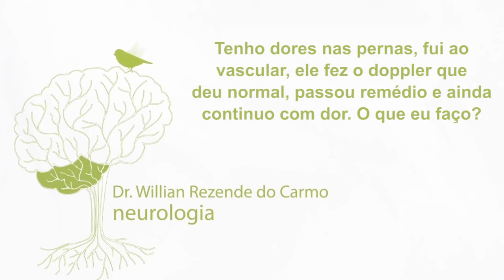Dor Nas Pernas - O Que Pode Ser Dor Nas Pernas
🎯 Consulte Com Um Especialista Agora (Online ou Presencial)!

Olá tudo bom? Aqui é o Dr. Willian Rezende e no vídeo de hoje vou falar sobre Dor Nas Pernas - O Que Pode Ser Dor Nas Pernas. Sentir dor nas pernas é algo comum na vida de muitas pessoas. Incômodo e insistente, este sintoma pode ser causado por vários fatores, como doenças circulatórias, muito esforço físico ou até mesmo problemas nervosos.

Mas ao investigar a causa das dores nas pernas com os exames vasculares, é comum que o paciente não encontre nenhum problema e continue com o sintoma. Veja neste vídeo como o neurologista segue com este diagnóstico.

Gostou desse conteúdo? Ficou curioso para saber mais sobre Dor Nas Pernas - O Que Pode Ser Dor Nas Pernas? Então vem comigo nesse vídeo que eu garanto que você vai aprender muita coisas boas, porque conhecimento quanto mais difundido melhor para todos.Te aguardo no vídeo!